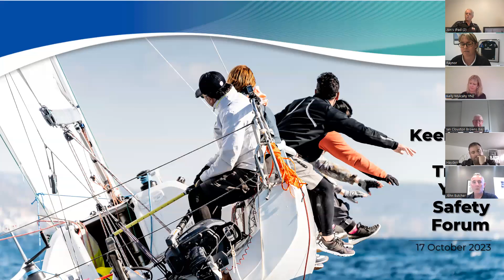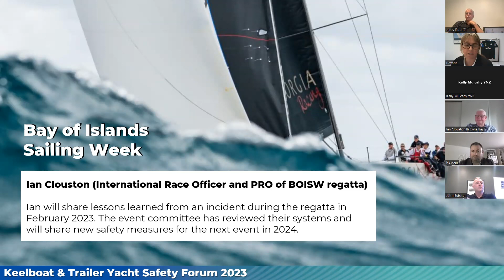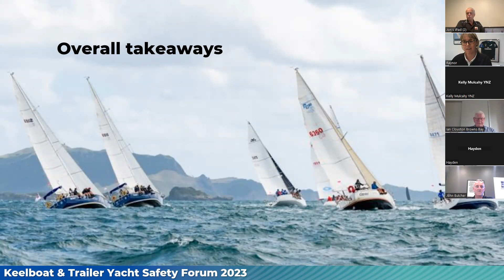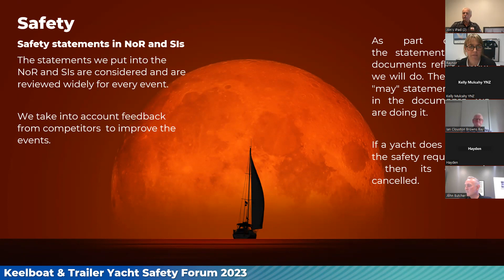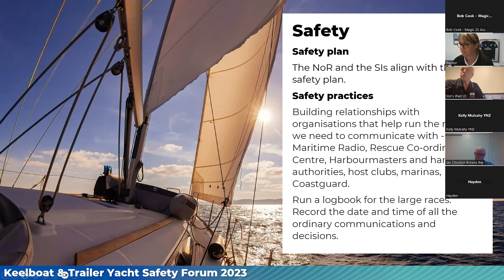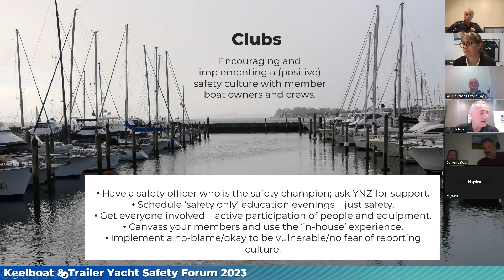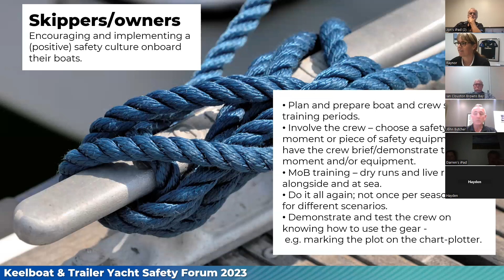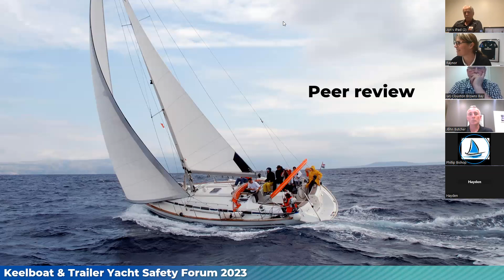YNZ Safety Forum 2023